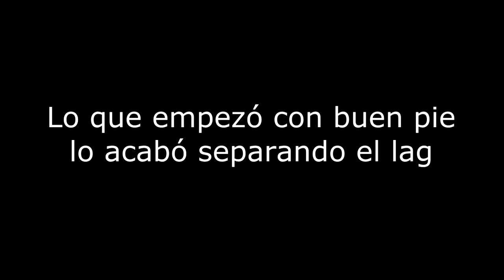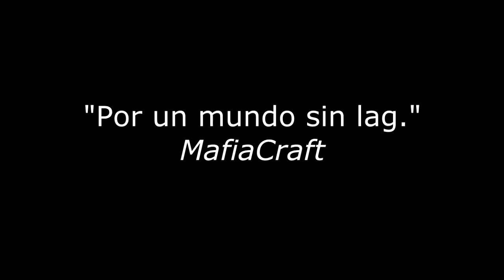Desarrollando estrategias | MafiaCraft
Os dejo aquí links donde podéis seguirme y participar aun más con lo que podréis ver en el canal!